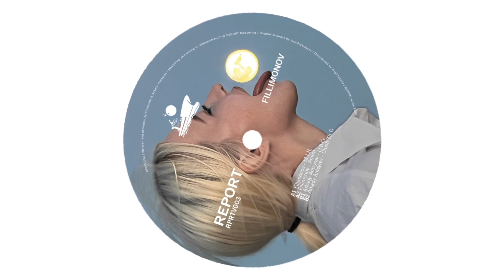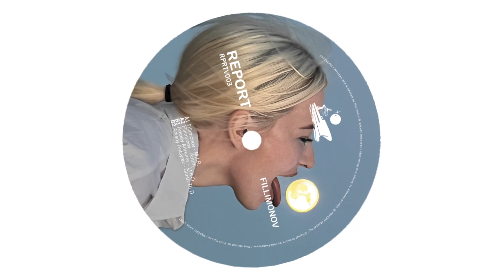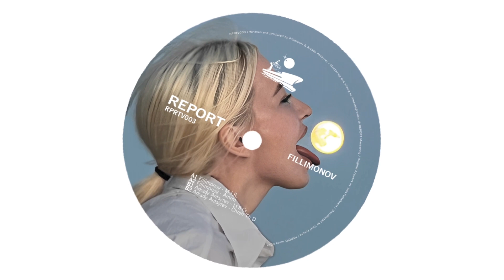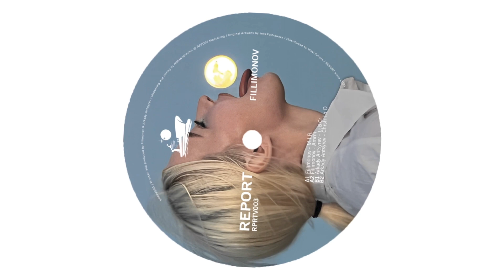A1 Fillimonov - M.I.R. (Vinyl Only)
Label REPORT, Fillimonov and Arkady Antsyrev presents.
On New Year's Eve and Christmas Eve - your own dance vinyl.

Hil We are ready to present another record with a warm and danceable sound, especially for connoisseurs of intellectual dance music. The sound you already love, with famous names on our label. We hope that this copy will find its place not only on the shelf, but also in the bag and will always be relevant at any party. From the southern latitudes - with love!